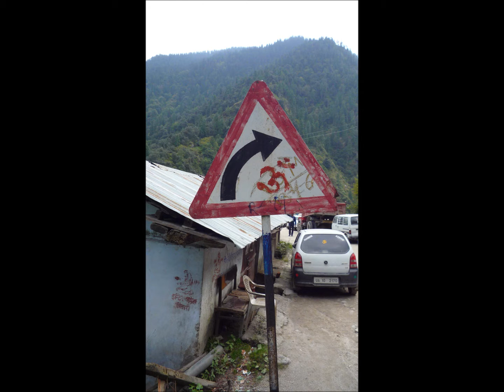Gangotri, Garhwal Himalaya, National Highway NH108/NH94